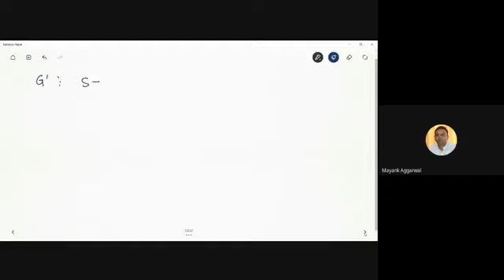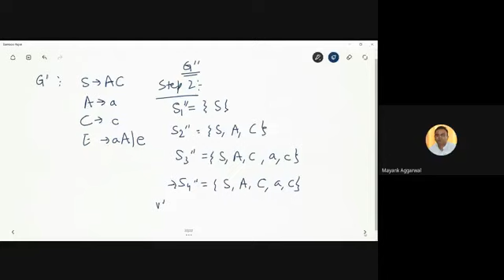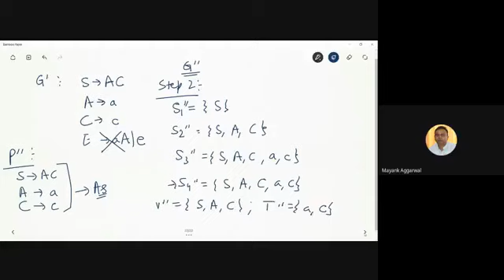Reduction of CFG